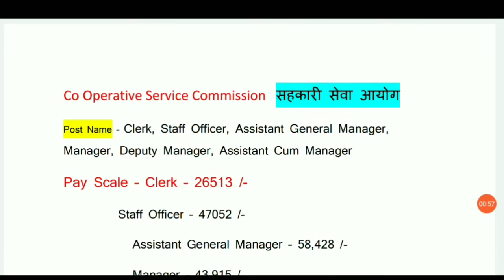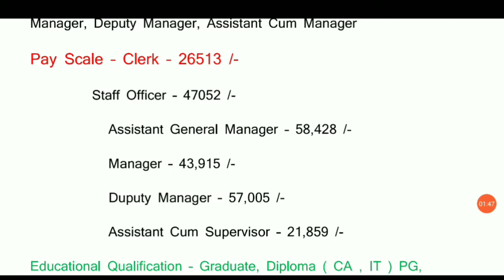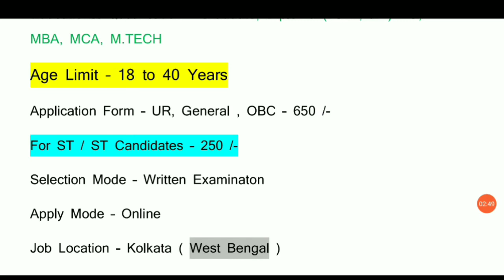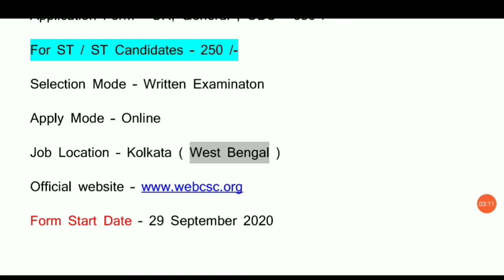सहकारी सेवा आयोग भर्ती 2020 | latest govt job 2020 | sarkari naukri | सीधी भर्ती 202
govt jobs
10 pass govt job 2020
10th pass govt job 2020
online naukari
driver ki naukari
driver job
driver ki naukari chahie
online naukri
sarkari naukri 2020
sarkari naukari
driver naukri
sarkari naukri
sarkari naukri job
driver chahiye
driver
driver jobs
naukari chahie
mujhe naukari chahie
naukri
driver bharti
naukar driver assistant helper gaurd chahiye
online naukri
private job
12th pass job
company jobs
zomato chatting job
12th pass chatting job